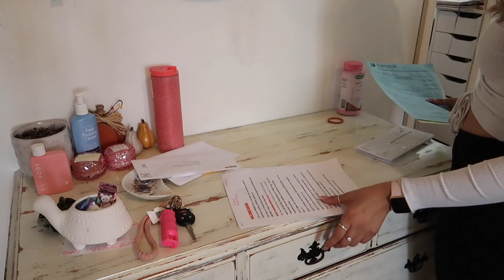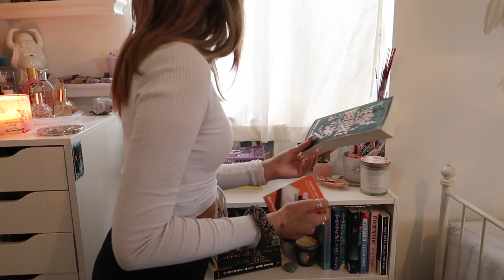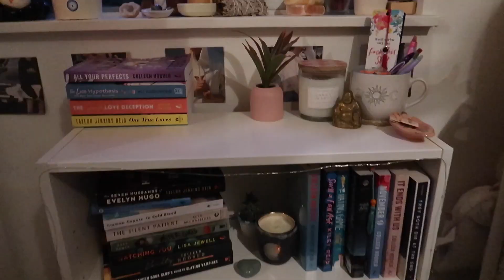CLEANING MY MESSY ROOM | deep clean, motivating, satisfying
hey loves ☽
For this Wednesday's video, I deep cleaned my entire messy room!
Hopefully, you can get motivated to clean as well!
Much love,
xo 🤍

Insta~ keiaunagomez
Twitter ~ keiaunago
Tiktok ~ keiaunagomez

FAQ
Camera I use- cannon g7x ii
Editing software- iMovie
age- 20